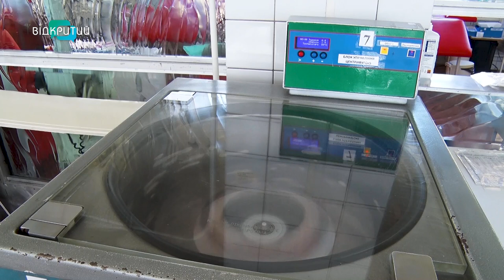Дніпропетровщина потребує донорської крові: як допомогти?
Дніпропетровщина потребує донорів - усіх груп і резусів. Щохвилини. Щогодини. Щодня, - наголошують в обласній станції переливання крові.  Червона необхідна і військовим, і цивільним. Як допомогти та правильно підготуватися?